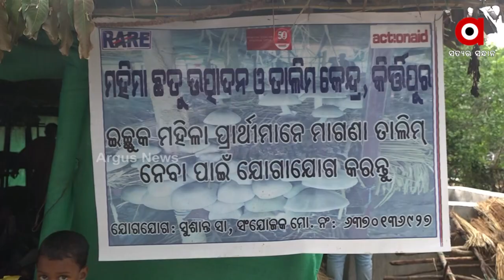ଏକାକୀ ରହୁଥିବା ମହିଳାଙ୍କୁ ନେଇ ଛତୁଚାଷ !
ସାମୁହିକ ପ୍ରୟାସରେ ଆରମ୍ଭ ହୋଇଛି ଛତୁଚାଷ । ନାଁ ରହିଛି ମହିମା ଛତୁ ଉତ୍ପାଦକ ଦଳ । ଏଥିରେ ଯୋଡି ହୋଇଛନ୍ତି ସୁବର୍ଣ୍ଣପୁର ଜିଲ୍ଲା କୀର୍ତ୍ତିପୂର ଗାଁର ୧୦ ଜଣ ଏକାକୀ ମହିଳା । ଗାଁର ବିଧବା ,ସ୍ୱାମୀ ପରିତ୍ୟକ୍ତା ଓ ନିରାଶ୍ରୟା ମହିଳାଙ୍କୁ  ସଂଗଠିତ କରାଯାଇ ଆରମ୍ଭ ହୋଇଛି ୨୫୦ ଶଯ୍ୟା ବିଶିଷ୍ଠ ଛତୁ ଉତ୍ପାଦନ ଓ ତାଲିମ କେନ୍ଦ୍ର । ଏହା ପ୍ରତ୍ୟେକ ମହିଳାଙ୍କୁ ମାସକୁ ଦେଉଛି ପାଞ୍ଚରୁ ଛଅ ହଜାର ଟଙ୍କାର ଆୟ ସାଙ୍ଗକୁ ଉଦ୍ୟୋଗୀ ମହିଳା ଭାବେ ସମ୍ମାନ